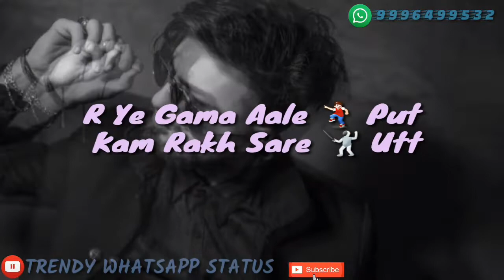FILTER SHOT GULZAAR CHHANIWALA TRENDY WHTASAPP STATUS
Trendywhatsappstatus
Trendy whtsappstatus

Angry Girlfriend
Angriness
Whatsapp status Heart Touching Moments
Whatsapp status Good Voices
Friendship Status
Attitude status
2018 status
Upcoming status
Funny Status
Love Status for Whatsapp
Sad Love Status in English
Rude Status for Whatsapp
Angry Status, Best Angry Quotes
Life Status | Short Life Quotes
Cool status
Clever status
Anniversary Quotes, Status in English
Boys status
Breakup status
Happy Teachers Day Quotes Status
Crazy status
Cute Status
Dirty status
Emotional status
Father Status and Quotes in English
Flirty status
Good Afternoon status
Good Evening status
Good Friday status
Graphical status
Hate status
Ideas status
Inspirational Status
Insult status
Lent Status
Missing You status
Navratri status
Negative status
Positive status
Quotes status
Relationship status
Religious status
Romantic status
Serious Status
Sorry status
Spiritual status
Stupid status
Thoughts status
Witty status
Saturday status
MeerWorld status
Meerlove Status
Meermusic Status
Sad moment status
Sad one
Latest one
Bollywood status
Hollywood status
Latest sad one
Lovely Couple's
Telugu romantically status
Telugu super Whatsapp status
Suspense Status of Couple's
Latest largest status
Tamil movie status
Tamil comedy status
Tamil movie status
Tamil full comedy status
Tamil new version status
Tamil latest one Status
Tamil Heart toughing status
Telugu ❤ Heart Touching Status
Hollywood Heart Toughing Touching Status
Bollywood Heart
Meeran status
YouTube WhatsApp Status
Facebook's WhatsApp Status
Instagram Status
Twitter Status
Hasan status
New Year status
Excel status
Excellent video status
New WhatsApp status new one
Google status
Google video status
New saw status
Bollywood actor status
Bollymovie review's
Tollywood movie review's
Hollywood reporter review's status
Happy WhatsApp Status
Gham ke Status
Khushiyao ke WhatsApp Status
WhatsApp Status Latest version
Awaome status
All searches WhatsApp Status
New search WhatsApp Status
One of the best WhatsApp Status
Top class WhatsApp Status
Near & Dear
Thanks Watching This WhatsApp Status
Special thanks YOUTUBE
Friendship Status
Girly Status
Attitude status
Funny Status
Cool status
Breakup
Crazy status
Cute Status
Flirty status one
Good Afternoon
Good Evening
Good Friday
MeerWorld status
Meerlove Status
Meermusic Status
Sad moment status
Sad one
Latest one
Bollywood status
Hollywood status
Latest sad one
Lovely Couple's
Srk status
Amir khan status
Super hit WhatsApp Status
Super duper hit status
Indian WhatsApp Status
American style WhatsApp Status
USA WhatsApp Status
America WhatsApp Status
Saudi's WhatsApp Status
Dubai WhatsApp Status
Qatar WhatsApp Status
WhatsApp Status Latest Newly released
Telugu WhatsApp Status
Telugu super hit status
Telugu sad WhatsApp Status
Telugu romantically status
Latest largest status
Tamil movie status
Tamil comedy status
Tamil movie status
Trendy whatsapp status